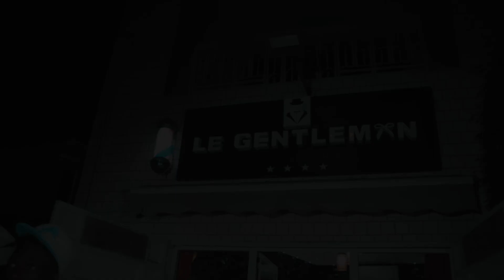Barios feat Scheikha 31 dec Show video officiel (ceci n'est pas Un clip)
Barios et young scheikha vous donne rendez  vous le 31 dècembre au foyer des jeunes de koki pour un grand show case

Artiste: Scheikha feat Barios
Scenario :lopy Jr and Annita diop
Mix mastering : Mou prod
Realisateur : Dadj2up
Remercjemenf : le gentlemen